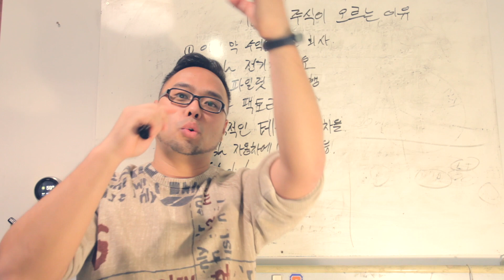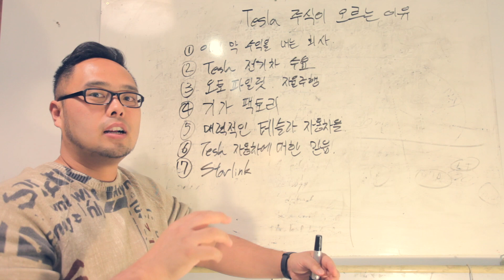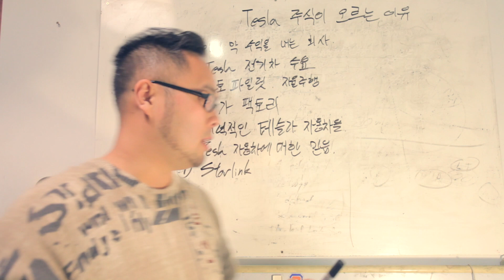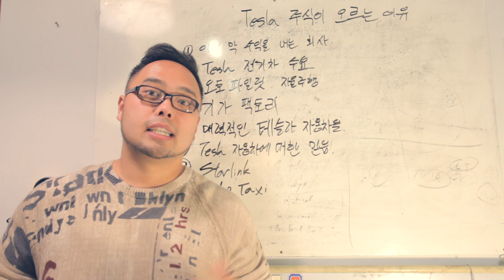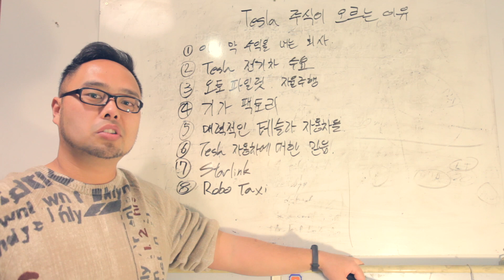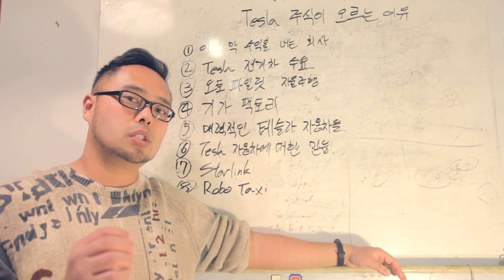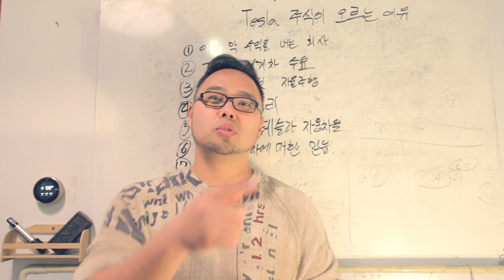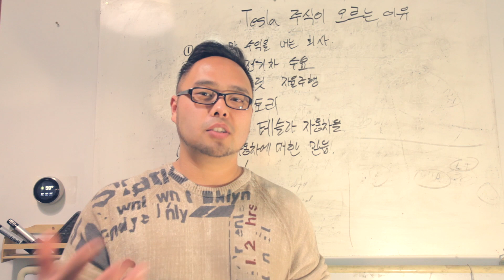테슬라 주식 앞으로의 전망은? - 테슬라 주식이 미친듯 오르는 이유 (3)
테슬라 주식 주가 미친듯 오르는 이유 3
NJPvlog no. 259

사용된장비:
Canon 5D Mark ii + 17-40L lens
Samsung S10
GoPro Session
Samsung S8+